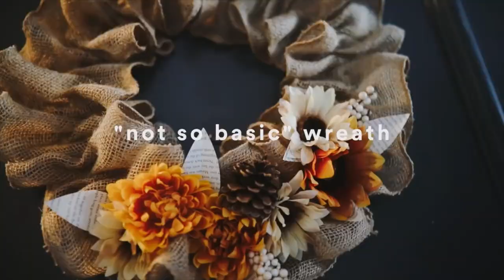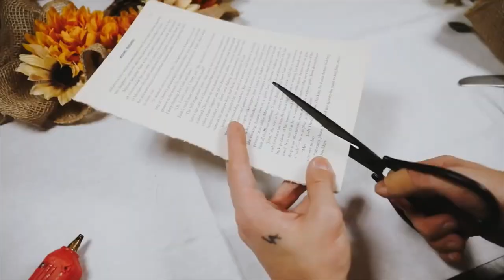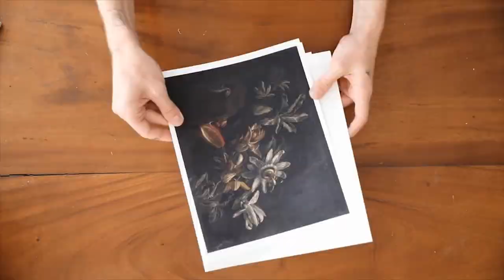Amazing fall decorations! Great ideas for home or office.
Autumn is one my favorite seasons. I hope you enjoy the video!